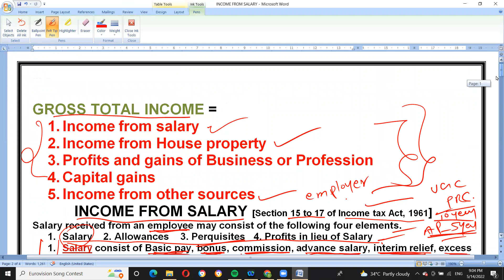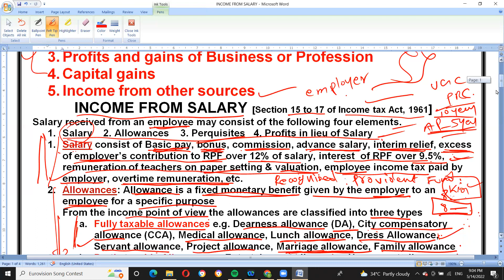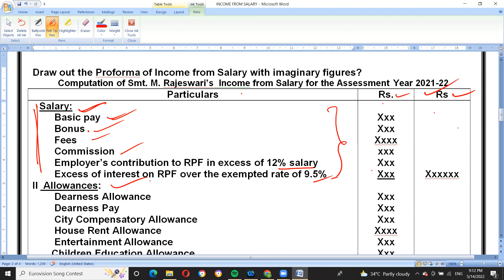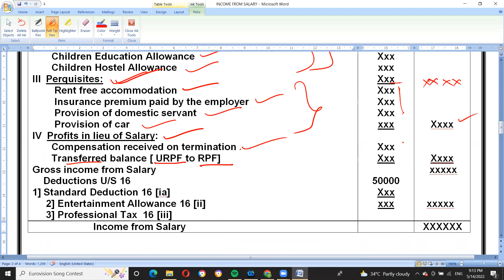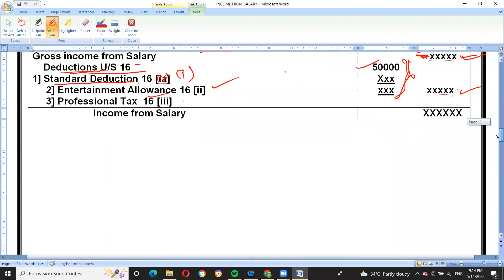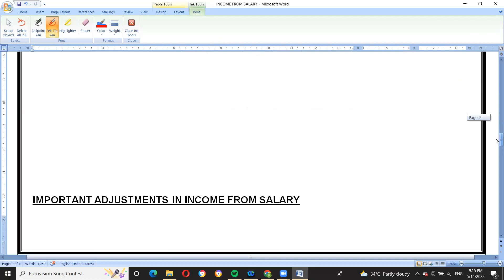INCOME FROM SALARY PROFORMA, , SALARY, ALLOWANCES, PERQUSITES, PROFITS IN LIEU OF SALARY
INCOME FROM SALARY, PROFORMA / STATEMENT  , SALARY, ALLOWANCES, PERQUISITES, PROFITS IN LIEU OF SALARY,
basic pay, bonus, commission, taxable allowances, partly taxable allowances, tax free allowances, tax free perquisites, partly taxable perquisites, fully taxable perquisites, entertainment allowance, house rent allowance, rent free accommodation, motor car, small car, big car, services of servants, education allowance, hostel allowance, marriage allowance,